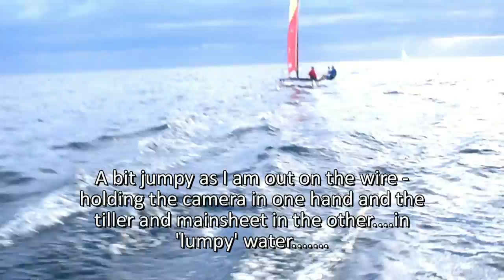Con Rollas Sails a Black Witch Catamaran at Seacliff South Australia.mp4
The Black Witch catamaran designed by Neil Fowler. This one has had the front and rear beams extended to make it even wider!
Sailing at Seacliff, South Australia evening of March 20th 2012.
Filmed on a little Olympus Tough.